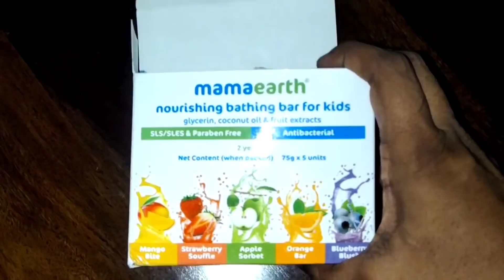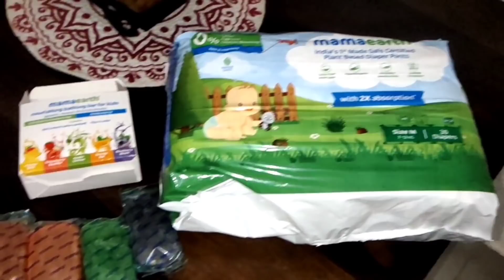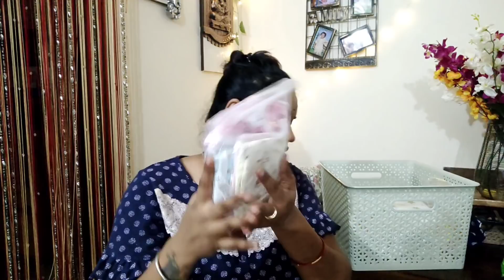Hospital Bag ಪ್ಯಾಕಿಂಗ್ Ready ಆಯ್ತು ಪಾಪುಗೆ ಮತ್ತೆ ನನಗೆ/ಏನೇನೆಲ್ಲ ಪ್ಯಾಕಿಂಗ್ ಆಗಿದೆ/ಏನಿಲ್ಲ ತಗೊಂಡಿದೀನಿ?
Sugar cosmetics
smudge me not liquid mini  Lipstick set
single 10 Drop Dead Red:-
Hair straightener
Bolcany curtains/
chopper pigeon
vegetable cutter
Krishna Wall sticker